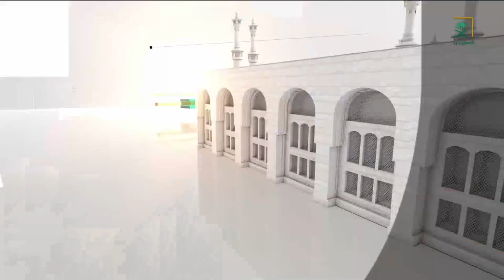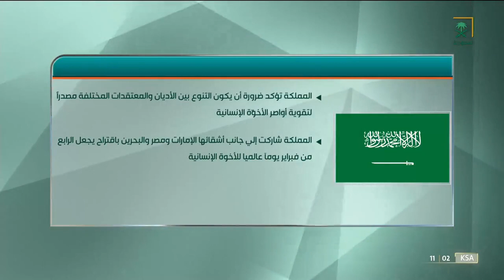موجز_الأخبار لأهم وآخر الأنباء - الأحد 1443/07/05 هـ.